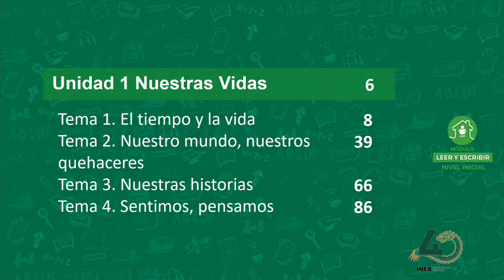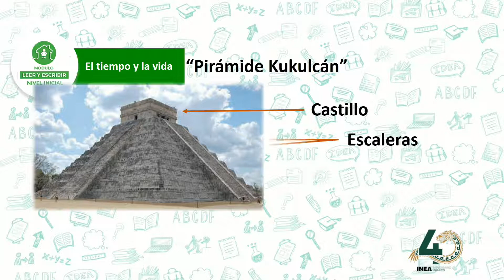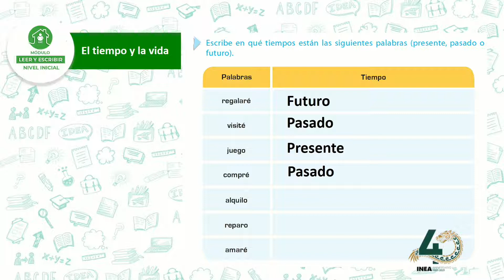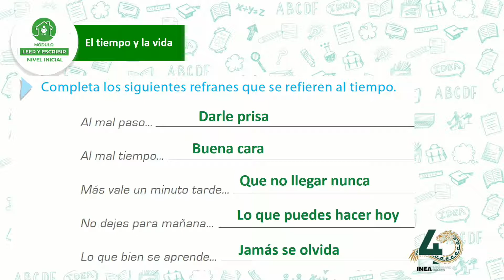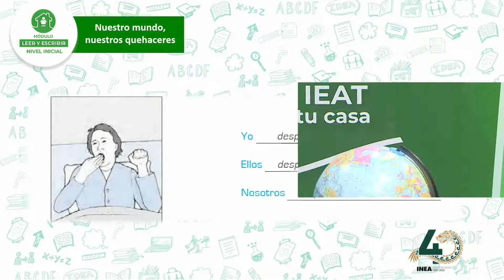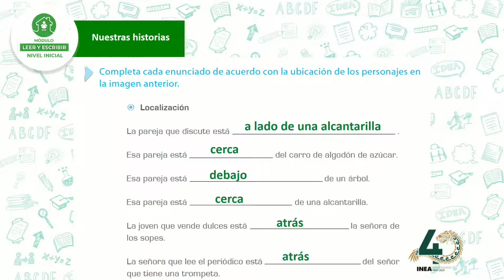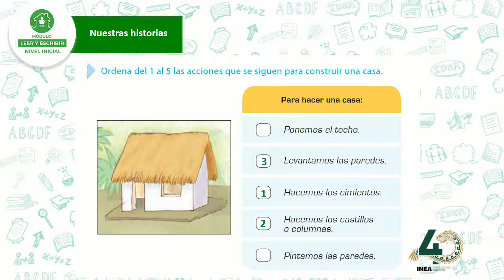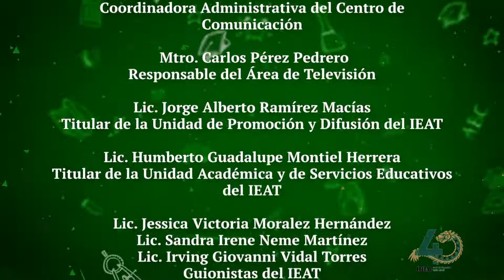El IEAT en tu Casa con la Unidad Nuestras Vidas del Modulo Leer y Escribir